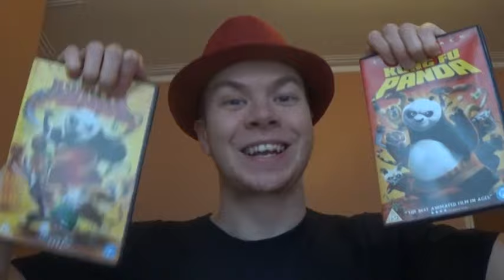Kung Fu Panda 1 & 2 DOUBLE REVIEW (Jambareeqi's 2000 Subs Special)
To celebrate reaching 2000 subs, I review Dreamworks Animation's "Kung Fu Panda" films. WARNING: Contains spoilers.